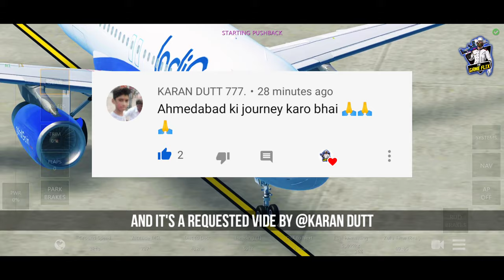Infinite Flight - Delhi (DEL) to Ahmedabad (AMD) Full Flight | IndiGo Airbus - A320 | TheGameFlix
Hello Guys,
In this video I have played a game is Infinite Flight which It's a very fantastic flight simulator game. and in this video I have flew from New Delhi To Ahmedabad With IndiGo A320 & the realistic ground, hd scenery, great engine sound, etc. watch the full video and enjoy

Hope You'll Like This Game & Video
Enjoy, Good Luck, Thank You😊👍🎮